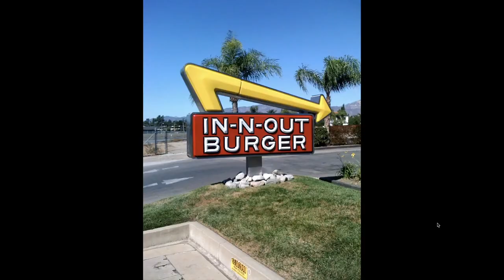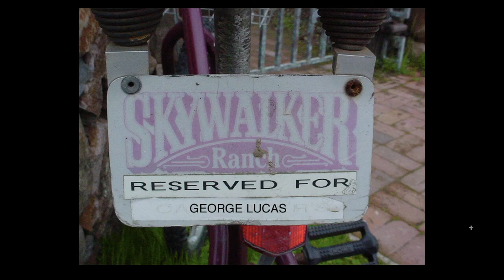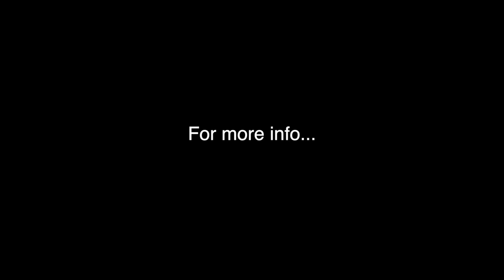All Access Live - Life On Tour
Episode 2 of ALL ACCESS LIVE - a livestream where we talk about music, gear, and the technology that makes it all possible. This episode is about life on tour as a professional musician, with personal highlights and insights from my 25 years with CCM pop artist Michael W. Smith.

Jim Daneker, Composer/Producer
Musical Director for Michael W. Smith